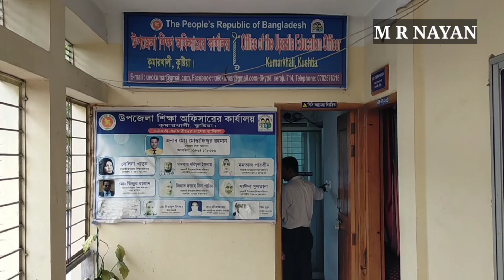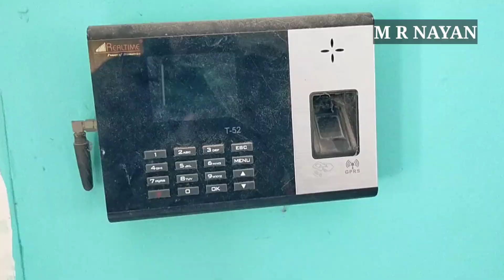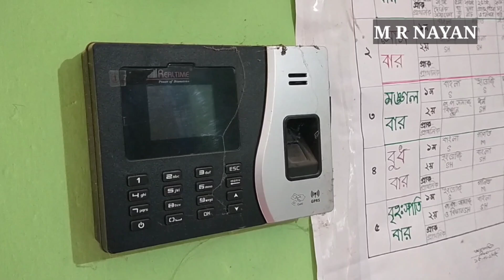সরকারি যন্ত্র কেনাকাটায় আ.লীগ নেতা ও ছেলের অনিয়ম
পাঁচ বছরেও চালু হয়নি কুষ্টিয়ার কুমারখালীর ১৪৭ টি সরকারি প্রাথমিক বিদ্যালয়ের প্রায় ২৭ লাখ ৯৩ হাজার টাকার ১৪৭টি বায়োমেট্রিক হাজিরা মেশিন। স্লিপের টাকায় স্থাপনের পর একদিনও ব্যবহার না হওয়ায় ধুলা, বালি জমে কতক গুলো আবার নষ্ট হয়েছে। মেশিন কেনাকাটায়ও ব্যাপক অনিয়ম - দুর্নীতির অভিযোগ রয়েছে।

অভিযোগ উঠেছে ক্ষমতার প্রভাব খাঁটিয়ে কুমারখালী পৌরসভার সাবেক মেয়র ও উপজেলা আওয়ামী লীগের সাধারণ সম্পাদক সামছুজ্জামান অরুন তার পুত্র অর্ণব কিবরিয়া প্রতীকের কাছ থেকে ' রিয়েল টাইম ব্র্যান্ডের আর এস ২০ বি মডেলের বায়োমেট্রিক হাজিরা মেশিন স্থাপনের নির্দেশ দেন। আর প্রতিটি মেশিনের বাজারমূল্য ৬ থেকে ৭ হাজার টাকা হলেও মেয়রপত্র নামসর্বস্ব ' প্যাসিফিক এন্টারপ্রাইজ ' ও ' টারডো কম্পিউটার ' নামক প্রতিষ্ঠানের ভুয়া ভাউচার ব্যবহার করে ১৯ থেকে ২০ হাজার টাকা করে বিল তুলে নিয়েছেন।